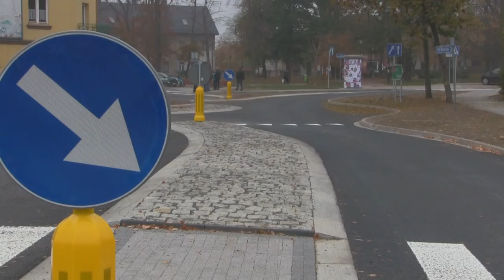Otwarcie ronda przy Placu Sienkiewicza w Turku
W piątkowe przedpołudnie efekt prac, wykonanych u zbiegu wspomnianych ulic, podziwiali: starosta turecki – Mariusz Seńko, wicestarosta turecki – Dariusz Kałużny, poseł Ryszard Bartosik, radny Rady Powiatu – Marian Marczewski, radny Rady Powiatu – Andrzej Sochacki, radny Rady Powiatu – Jan Konieczny, przedstawiciel Zarządy Dróg Powiatowych – Konrad Gromada oraz prezes Przedsiębiorstwa Robót Inżynieryjnych w Turku – Witold Rosiak